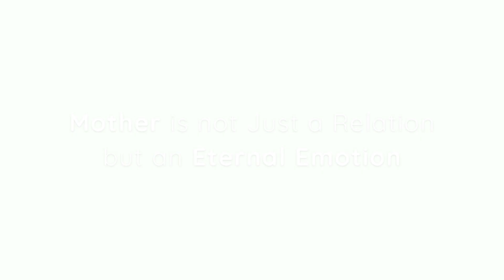Why did this Father in Law wish Happy Mother's Day to his Daughter in Law?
Mother's love is the purest form of love that can be there. No matter the role she plays as a woman, there is a mother somewhere in her. Wish Happy Mother’s Day to that Special Woman in Your Life who is not your mother... but she still feels like one! Mother's Day is not just for mothers but for all those who act like mothers… take care of you and make you feel loved!